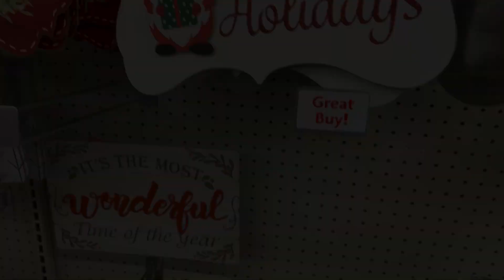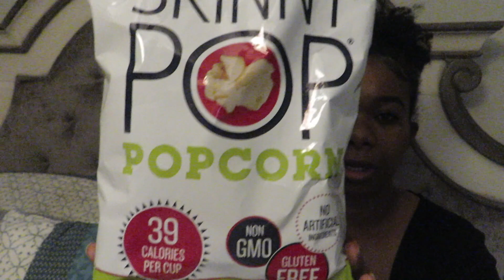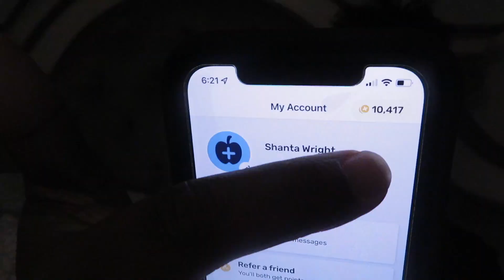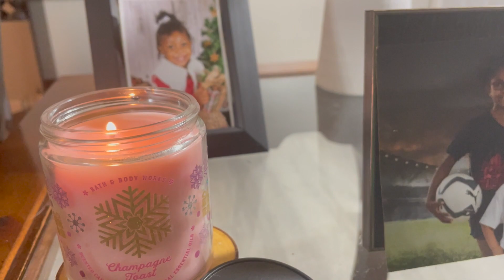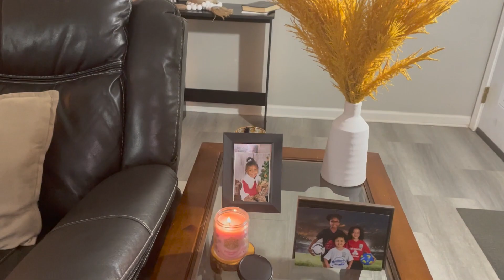Christmas Clean With Me 2022\ Cleaning Motivation\The Rite Connection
💞.. Welcome back my day 1’s and newbies❤️I hope everyone is doing well and staying safe.. in today’s video I’ll be doing a Christmas 🎄 motivational cleaning.. hope it helps you to get things done around your home🤗 Subscribe if you're new🥰. hope my Ta loves enjoy 🥰

Fetch Awards code QQ8MYJ

FILMING EQUIPMENT 👇🏾
📷 Cannon Powershot Sx730 HS
📱 I PHONE 12
💻Macbook Air

���️ Click the link below to start your free 30 day  subscription trial with great music for your videos

💞Wanna Collab 👇🏾👇🏾serious inquires only

Alex and Shanta Wright
Pontotoc, MS 38863

xoxo

@The Rite Connection